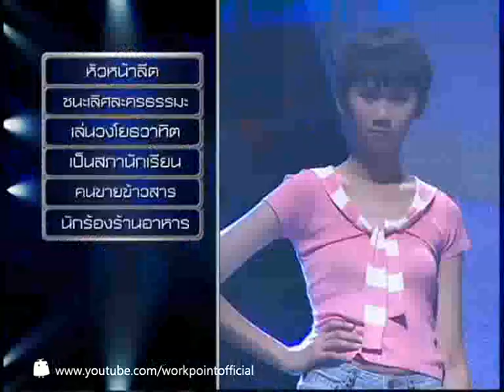Identity Thailand_2 เม.ย. 57 (โหน่ง วสันต์ & พัน พลุแตก)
พบกับรายการใครคือใคร Identity Thailand
ทุกวันพุธ 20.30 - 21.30 น. ทางช่อง โมเดิร์นไนน์